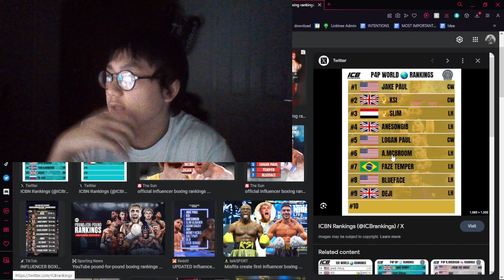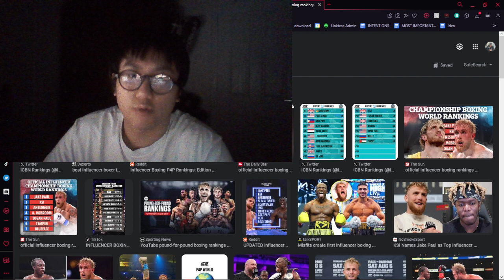dillon danis vs logan paul